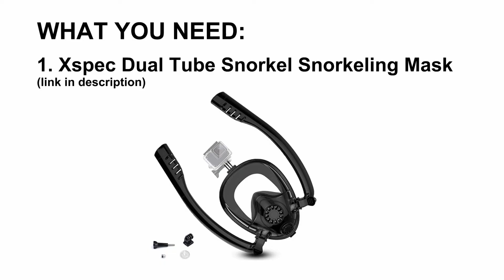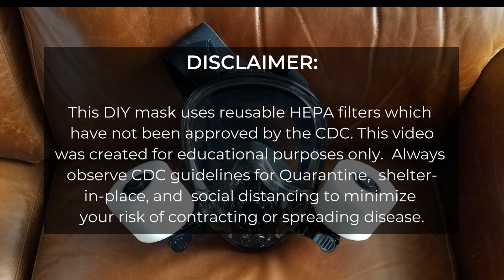DIY Reusable COVID-19 Respirator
Step by step instructions on how to make your own reusable Coronavirus COVID-19 respirator using a snorkeling mask and HEPA vacuum filters.

Snorkeling mask ($29.99 on Amazon at time of posting)

Filters ($10.88 on Amazon at time of posting)

Compression Coupling (2-pack $6.73 on Amazon at time of posting)